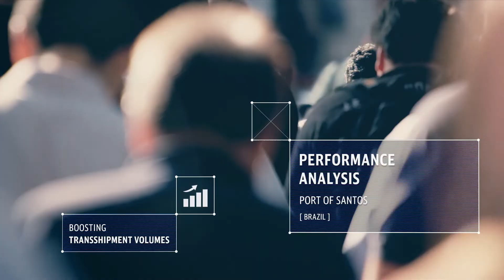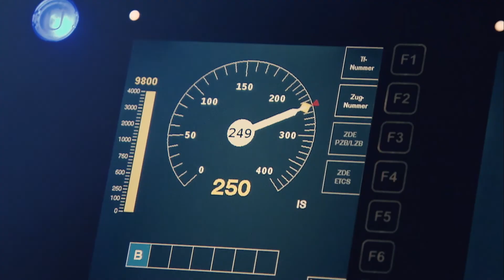(EN) DB Engineering & Consulting Corporate video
DB Engineering & Consulting is Deutsche Bahn’s global engineering and consulting business and offers technically sophisticated and customized infrastructure, mobility and transport solutions.

Our specialists and generalists in all engineering disciplines develop and realize solutions that bring markets and people together – whether in Germany or in Australia, South Africa, the United Arab Emirates, China or Brazil.

Railways for the world of tomorrow